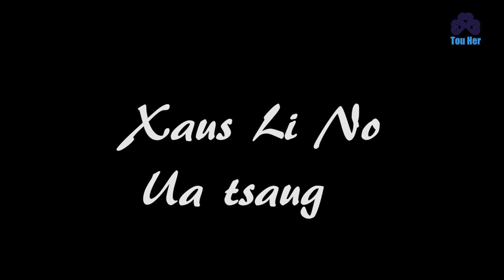Hmong new funny movie Kwv Ntsw Ntsee tus neeg tub nkeeg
+new movie : this movie we filmed as a lazy younger brother who have never done anything whatever in the house, chores, even cooking. his brother cannot make him to do such things, however, this movie is also kind of funny as well, the purpose is creating younger generations to know that being as a lazy boy is not good